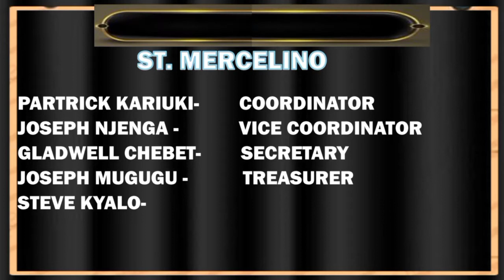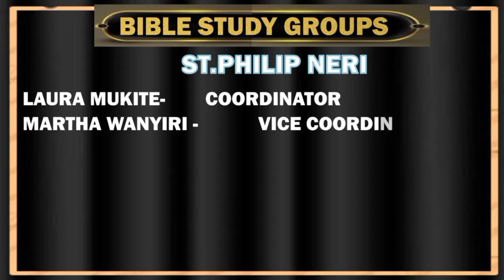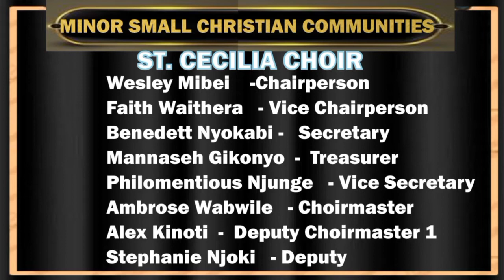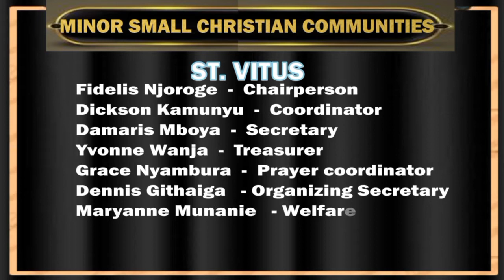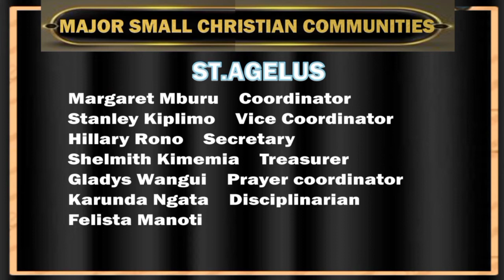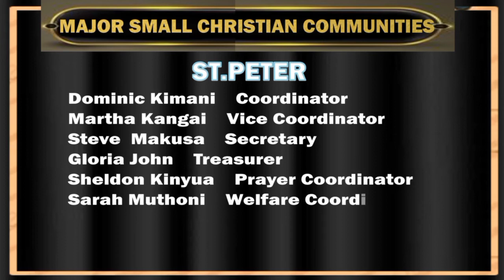Commissioning of 2022/2023 Leaders - Sunday 24/07/2022